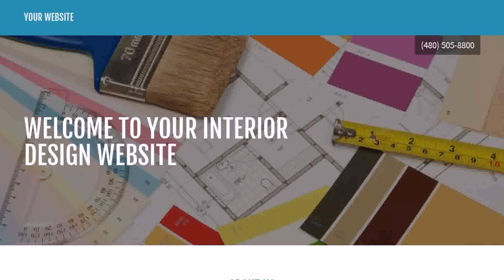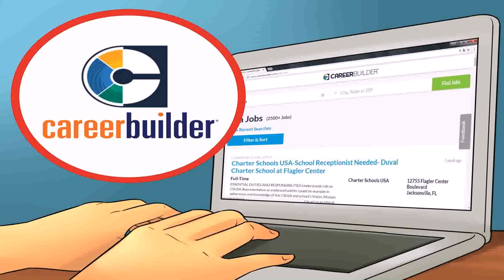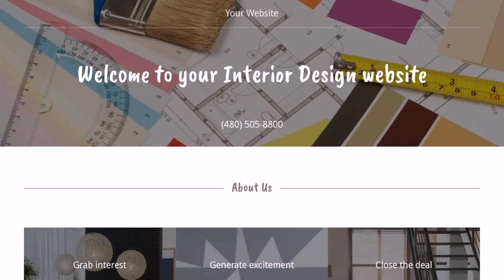Interior Designing Websites Pakistan